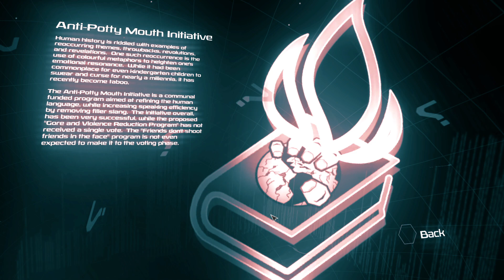SPAZING OUT | Space Pirates and Zombies EP.1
Design and then improve the ultimate mothership. Explore a persistent living galaxy populated by 200 unique captains that can do everything you can do. Survive the zombie infection and then fight them back. Make allies and start your own faction. Build your empire. Also includes Sandbox Mode.

SPAZ2 gameplay, space pirates and zombies 2 lets play, space bannerlord, SPAZ2,